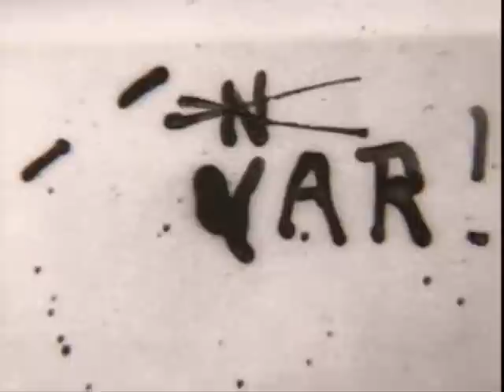Hubble vs. Einstein and the Size and Expansion of the Universe